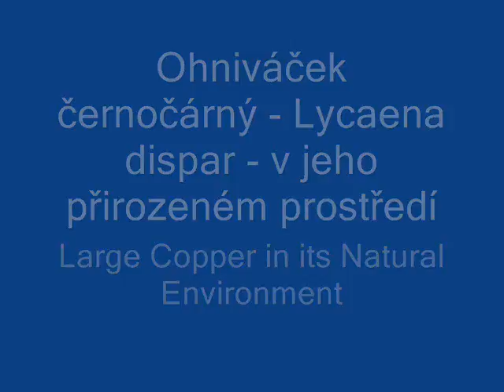Large Copper in its Natural Environment (male)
Butterflies of the 2nd this year's generation just have occured so I have prepared a slideshow with gradual zooming in of one of them in its natural environment.